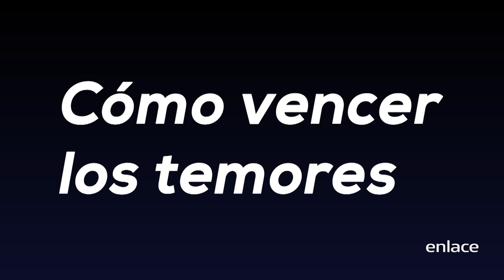Cómo vencer los temores - Visión y Éxito para tu Vida - Enlace TV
En tiempos de incertidumbre y crisis puedes ser atacado por el enemigo con temores. Dios nos ha dado espíritu de cobardía sino de amor, poder y dominio propio. Ora para vencer y salir victorioso en Cristo Jesús.